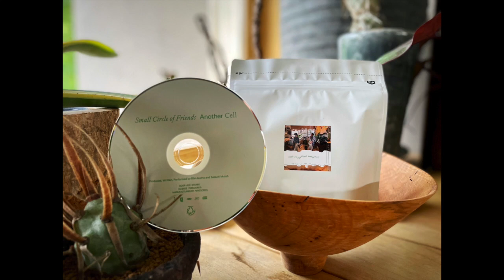Small Circle of friends "Radio Studio75" vol187.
Small Circle of Friends オフィシャル YouTube チャンネル

[ RADIO STUDIO75 ]
10月 OnAir  vol 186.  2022/10/31

2022年10月のRadio Studio75です。

2021年12月1日に、12thアルバム『cell』をリリース、そして2022年6月1日には「Vinylエディション」として超限定で発売。

そして最新アルバム『cell』をセルフリミックスしたfULL アルバム「Another cell」を、2022年8月17日にそのインストルメンタルをbandcampにてリリースしました！

（YouTubeでは私たち自身に権利がある楽曲はオンエア可能です。オンエア楽曲、セレクト曲についてはSpotifyのプレイリストとして更新しています。）

2021年1月OnAirより「Small CIrcle of Friends」のYouTubeチャンネルにもお話し二人のナビゲートのみ更新はじめました。

今月からセレクト選曲は「Spotify」でプレイリスト作成しています。ぜひチェックしてください。

これからもSmall Circle of Friendsのたくさんのコンテンツを楽しんでください。

・RADIO STUDIO75 (オンエアー全てをお聴きいただけます） ⇨
・Spotify プレイリスト（セレクト楽曲プレイリスト）⇨

Small Circle of Friends' radio show "Radio Studio75" YouTube channel.

The music selection is playlisted on Spotify.

Hope you enjoy our radio show!

Satsuki Muto
Riki Azuma

Small Circle of Friends
STUDIO75

 Photographer : TakaShi OHhata